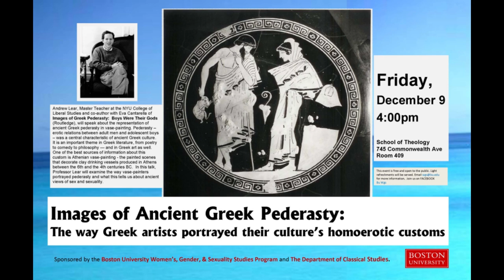5 Minute Manga Review: A Vacation With The Ponytailed Tan Boy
I urge you to disregard your biases against pederasty. Read a wholesome shota manga for a change. See what made the hearts of Athenian aristocrats flutter thousands of years ago.